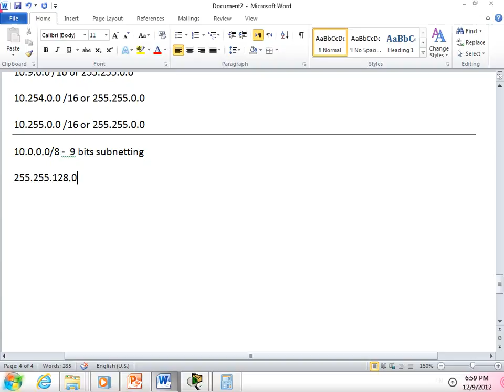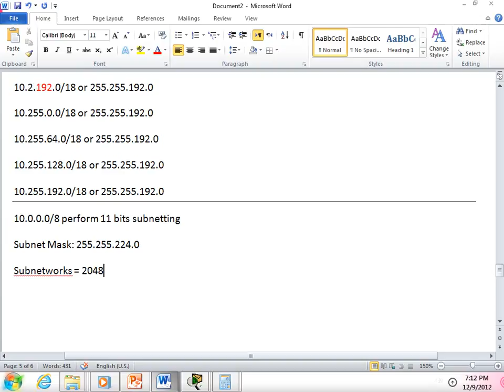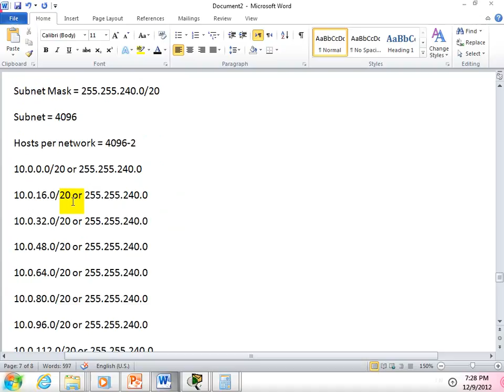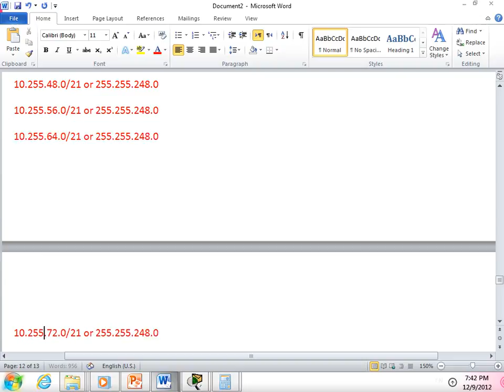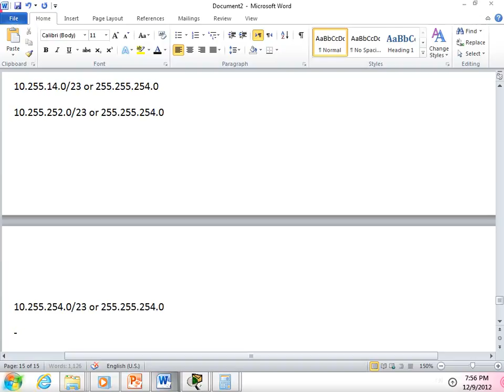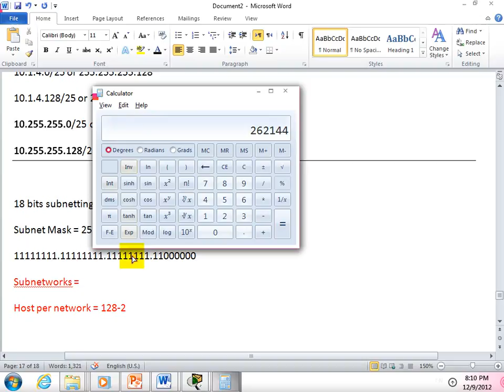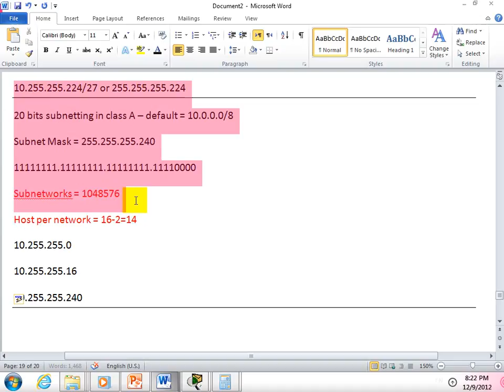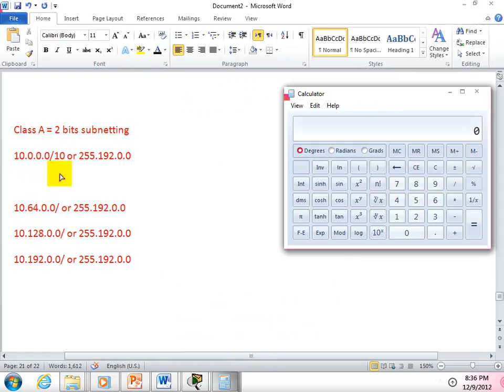23- Subneting, Part 2 (A.N.Azizi, CCIE50254)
Facebook:   CCIE Ahmad Nawid Azizi
skype:      ccie50254
youtube     Ahmad Nawid Azizi or CCIE50254